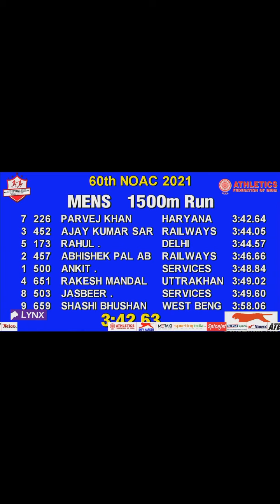parvej Khan 1500m gold medal run/60th National open athletic championships 2021/ cheer4india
that's too much inspire video for every athletes fastly this video spread